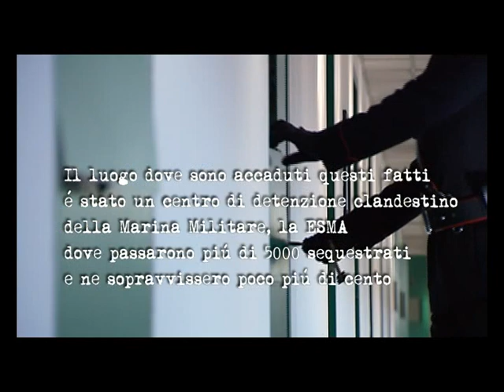Trailer- Noi che siamo ancora vive.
Trailer del film documentario Noi che siamo ancora vive, di Daniele Cini.
Sinossi: Il 5 Ottobre del 2006 si è aperto il dibattimento di un nuovo giudizio ai militari argentini responsabili del genocidio degli anni settanta, per il sequestro e l'omicidio di alcuni cittadini italiani. Il processo riguarda un luogo in particolare, forse il più terribile dei luoghi di morte di quel periodo oscuro: l'ESMA, scuola meccanica della Marina militare, dove vennero torturati e fatti sparire, lanciandoli dagli aerei in mare aperto o nel Rio de la Plata, 5.000 giovani e dove ne sopravvissero meno di 200.